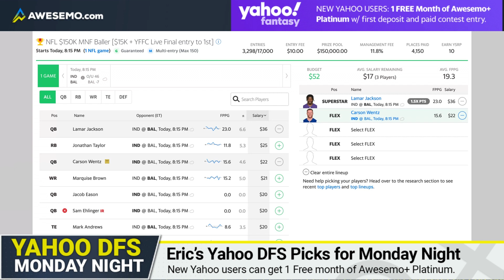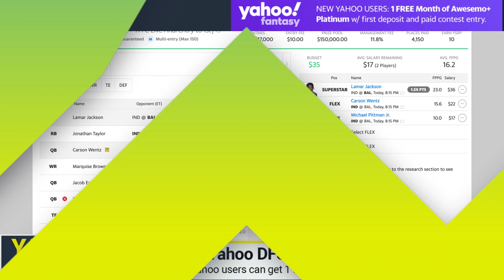Yahoo Single Game Monday Night Football Daily Fantasy Picks Week 5 | Colts vs. Ravens Lineups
Awesemo's Eric Lindquist breaks down the top Yahoo Daily Fantasy Football picks for the Week 5 Colts vs. Ravens Monday Night Football. Is Lamar Jackson a lock for the Superstar position, and can we trust Carson Wentz?

New Yahoo Users! Make your first deposit with Yahoo Fantasy and enter a contest to get TWO FREE MONTHS of Awesemo+ Platinum

SHOW INDEX
0:00 - Yahoo! Picks for Monday Night Football
0:39 SUPERSTAR: Lamar Jackson
2:32 Carson Wentz
3:50 Michael Pittman
5:04 Week 5 MNF Yahoo Picks Recap